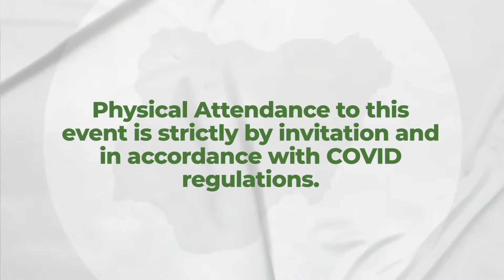October Platform 2021-Dr Jumoke Oduwole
Dr. Jumoke Oduwole | Academic, Government Advisor, and Advocate
Dr Jumoke Oduwole is a jurist with a masters degree in International Legal studies and doctorate in International trade and development from Stanford University.

She is currently Special Adviser to the Nigerian President on Ease of Doing Business, and a Tutu Fellow of the African Leadership Institute.

Dr Oduwole will speak on "Fast Forward Nigeria- The women and men who built Nigeria"